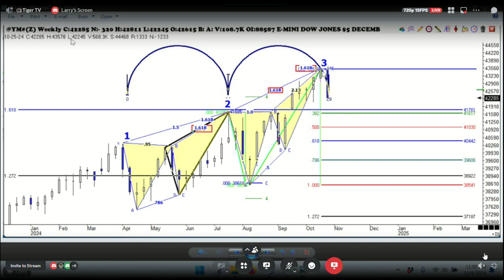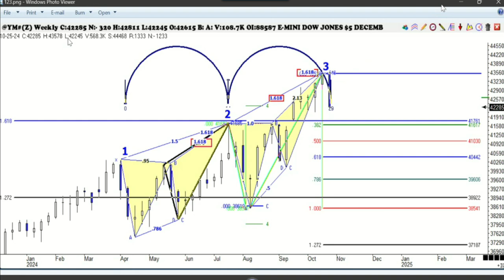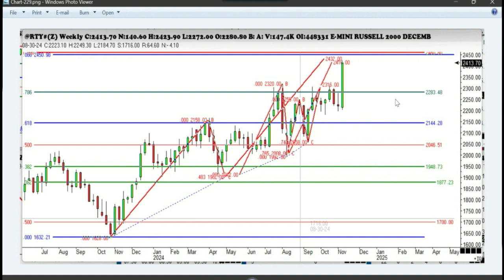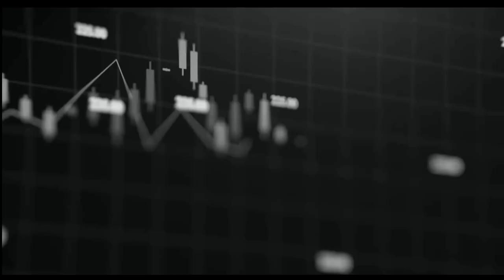November 6th, 1PM ET Market Update on TFNN - 2024